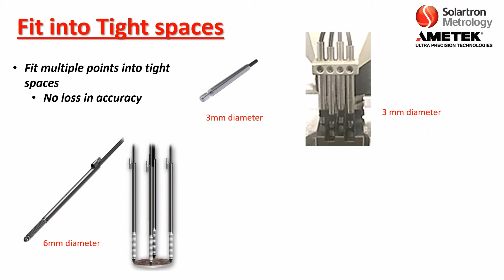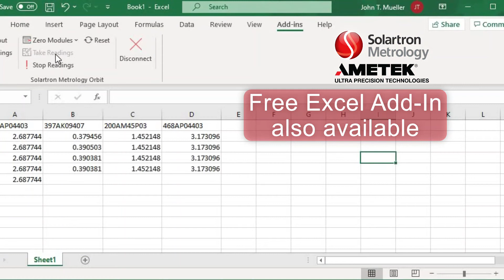Solartron Metrology - Sensors for Gauging Disk Drive components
Solartron provides several high precision sensors that are ideal for checking disc drive components.  Included are probes with ultra low tip forces, skinny sensors, as specialized probes for tougher-to-check areas.